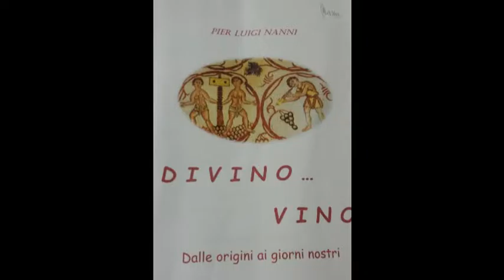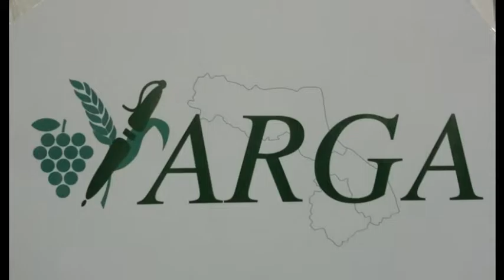DIVINOVINO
CORSO DEGUSTAZIONE VINI  ARGA